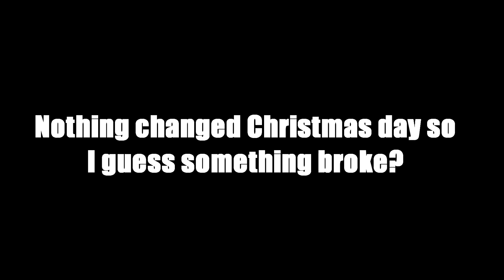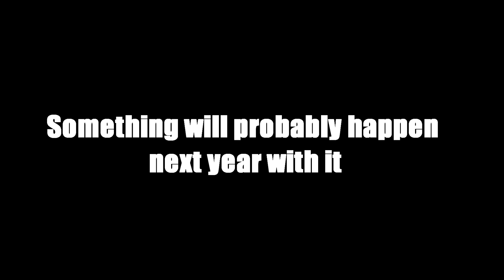Max Rank Vox Solaris? - Spoilers?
Play Warframe!
Humble Partner Link!